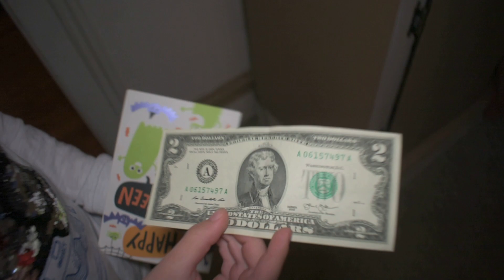Epic Halloween Party At Mike's!